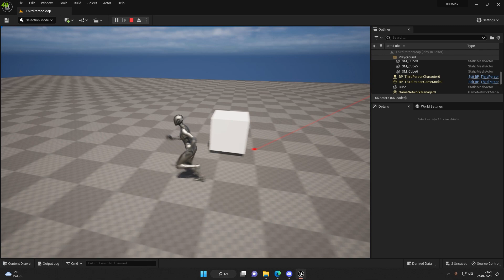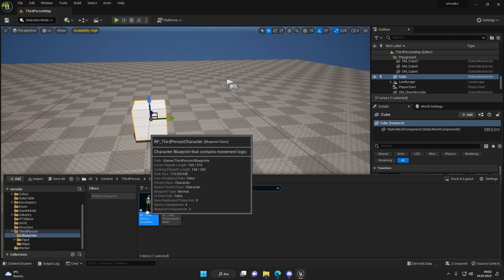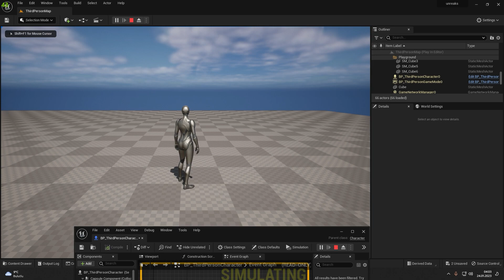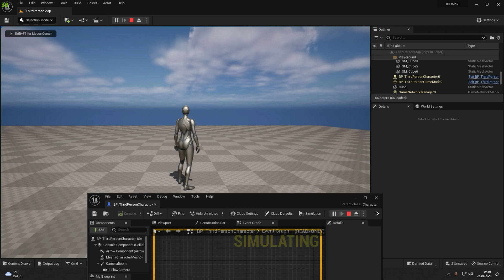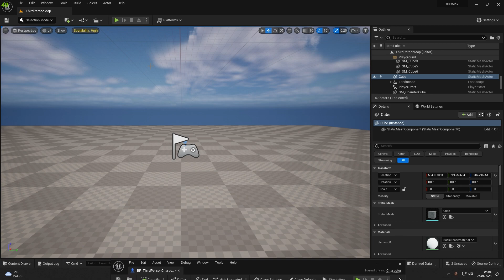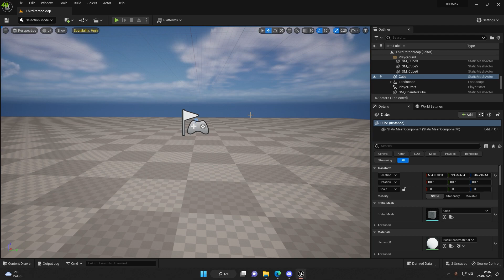UNREAL ENGİNE 5 İLE OYUN NASIL YAPILIR ? - Ders 8 (Do once, Do N)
Hepinize selamlar dostlar. Bu seride unreal engine temel dinamikleri nedir ne değildir bunları öğreniyoruz. Bu bölümde ise do once do n gibi kodların ne işe yaradığını ve nasıl kullanılması gerektiğini anlattım

Videoda oldukça basit anlatmaya çalıştım elimden geldiğince umarım anlattıklarım sizlere geçmiştir. Şimdiden teşekkür ederim.

00:00 Giriş
00:33 Do once
02:33 Test Do once
02:46 Do once Cooldown
03:20 Do once Close Open
04:16 Do N
04:52 Do N Test

Merhaba Ben buben , Oyun geliştirmek ve bunlar ı video ya çekmek gerek ilham olmak gerekse eğlendirmek benim için bir tutku, 3 günde bir video yüklüyorum.Kanalımda unreal engine , unity , pixel art , animasyon, 3d modelleme , eğlence , oyun yapma , gamejam , montaj , devlog , oyun geliştirme , çizim yapma , eğitim ve benzeri videolar paylaşıyorum.